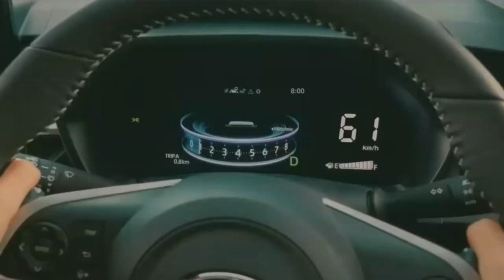Toyota New Agya 2023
Selamat Petang'
balik lagi dichannel gue ya Broo..
channel yg berusaha menampilkan sisi otomotif dan vlog harian
pada video klai gue ingin menanyangkan terkait New Model Agya dari toyota
yg awal model tersebut masuk dalam kategori LCGC
nah untuk yg mode ini ada variant yg masuk kelas hatch back medium  dan tidak masuk dalam kategori LCGC
untuk mesin menggunakan teknology terbaru .
interior juga menampilkan aksen terbaru dari toyota yg hampir serupa dengan aksen Toyota Razia .
 untuk lebih jelasnya tonton videonya sampai Tuntas ya broo
semoga kita selalu dalam lindungannya dan diberikan kesehatan.
sekian terima kasih .
wassalam